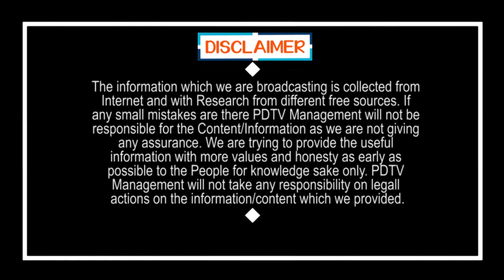49 Members Troubles in CM Jagan Team | నిజమా..? జగన్ టీంలో 49 మంది హుష్ కాకి..? | PDTV News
నిజమా..? జగన్ టీంలో 49 మంది హుష్ కాకి..? | 49 Members Troubles in CM Jagan Team | PDTV News